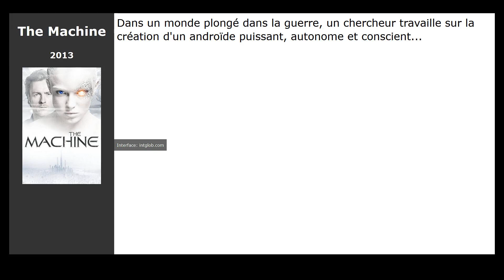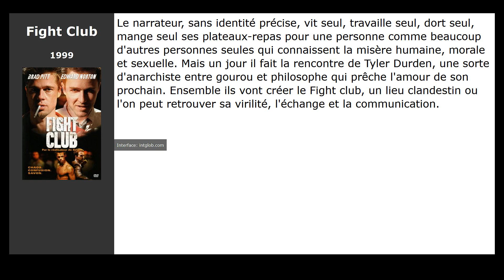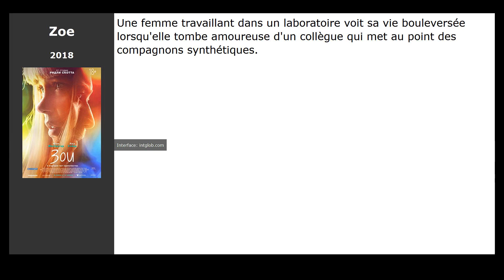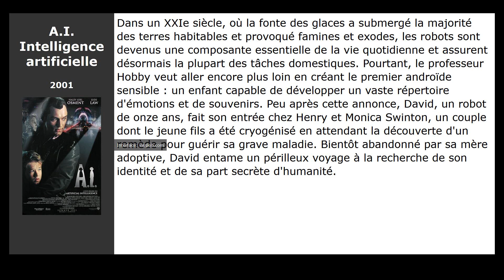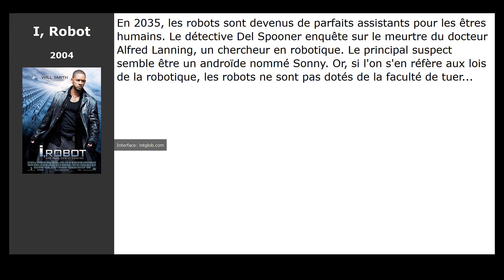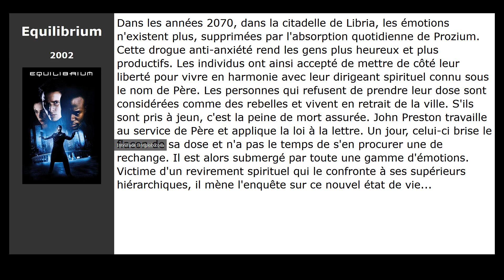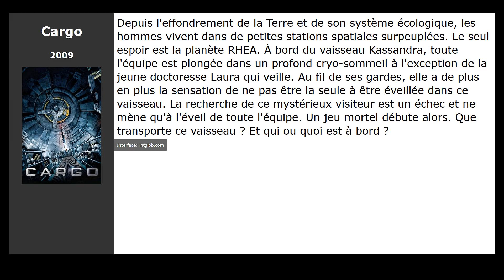10 Films comme Matrix (1999)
Films similaires à Matrix (1999):

00:25 The Machine (2013)
00:36 Fight Club (1999)
01:20 Inception (2010)
02:12 Zoe (2018)
02:23 A.I. Intelligence artificielle (2001)
03:35 Upgrade (2018)
03:46 Dark City (1998)
03:57 I, Robot (2004)
04:41 Equilibrium (2002)
06:03 Cargo (2009)